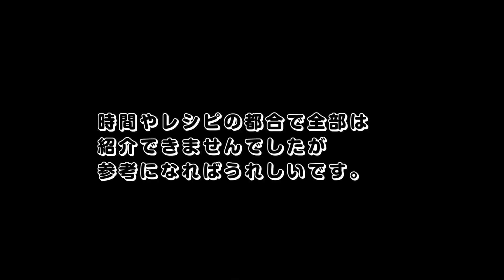【作り置き・常備菜#3】 お弁当に大活躍の簡単レシピ5選 【Meal Prep】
2015/02/23のつくりおき
※早送りで見たい方へ

常備菜作りました！
詳しいレシピはブログにて。
「ちらし寿司弁当と常備菜」

▼今週の常備菜メニュー
・ポテトサラダ　（冷蔵 2~3日）
・塩キャベツ　（冷蔵 4~5日）
・白菜の浅漬け　（冷蔵 2~4日）
・キノコのオイルマリネ（冷蔵 6~7日）
・味付け卵　（冷蔵 7~10日）

ほか、動画には乗せてませんが、
・ひじき煮
・ブロッコリー塩茹で
・エノキの豚巻
を作りました♪